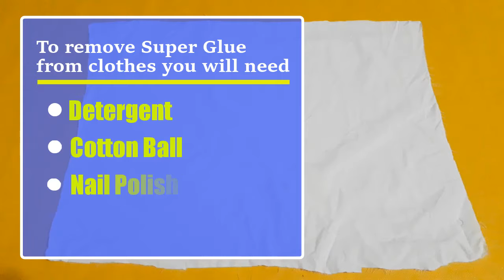How to remove super glue stains from clothes | Most effective method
In this video you will find the most effective method of removing super glue stains from clothes. Super glue stains is a tough stains for clothes. If you don’t know the right way of removing this stains, you can’t remove super glue completely from your clothes. Using a very common household item, you can easily remove this tough stain. In this video we have tried to show you the whole process step by step so that you can easily understand & do it effectively. Hope this video will be helpful for you.